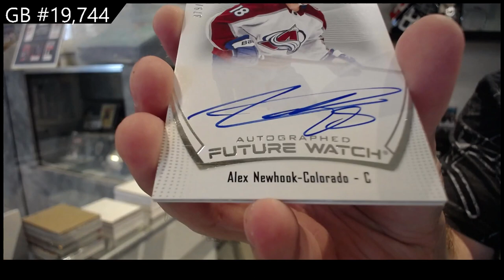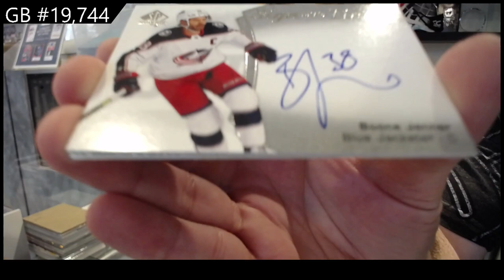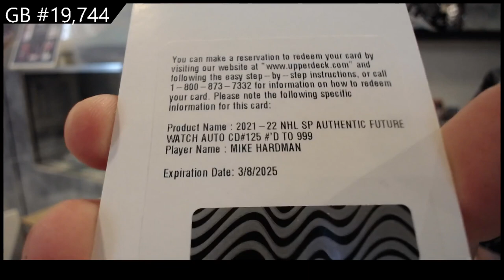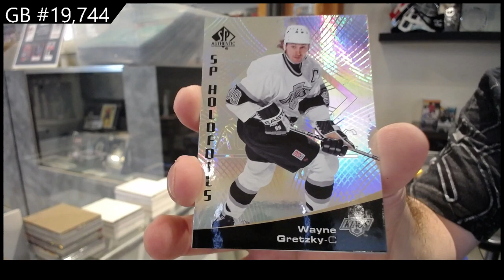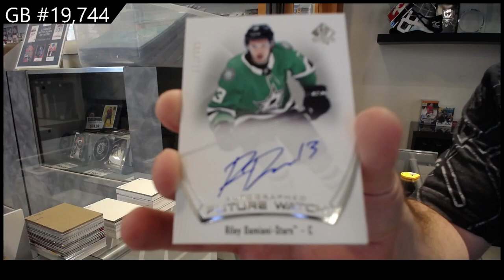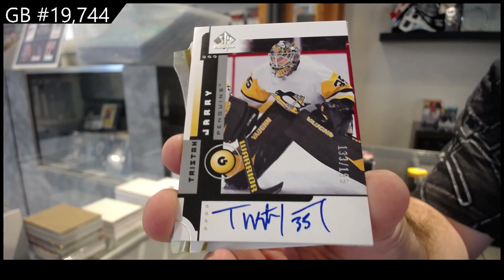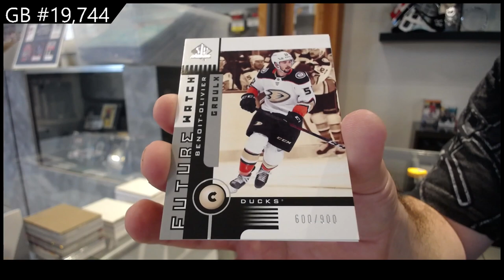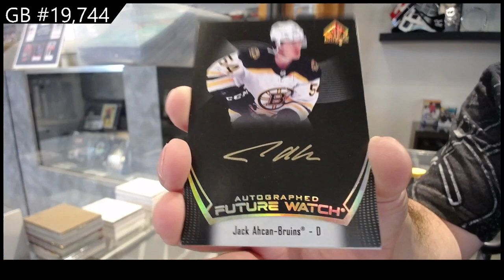21-22 Upper Deck SP Authentic Hockey 4 Box Break - C&C #19,744